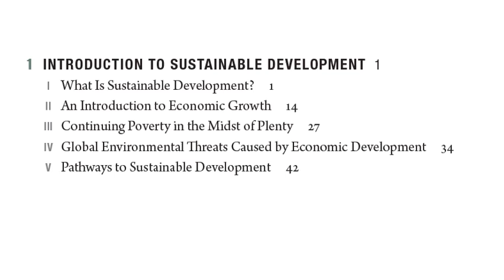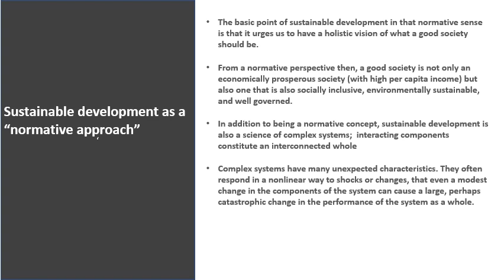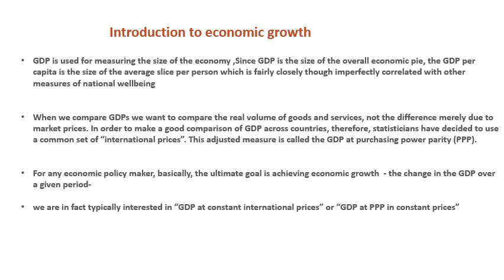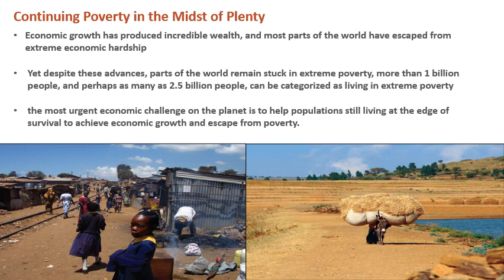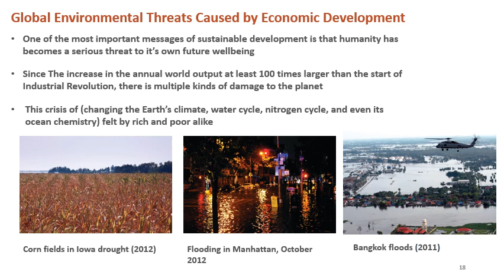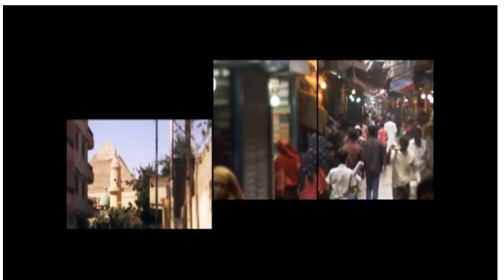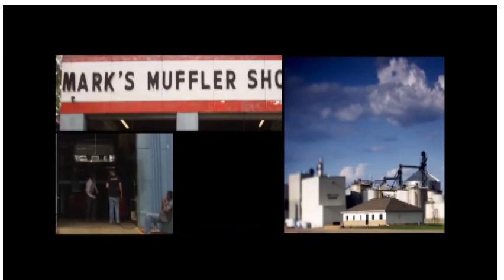تخصص اقتصاد - التنمية المستدامة - أ.د/ تامر راضى - 01